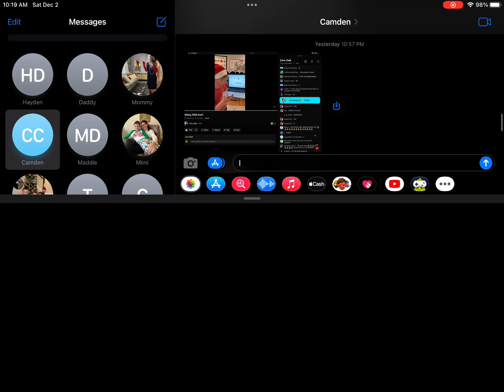December 2, 2023